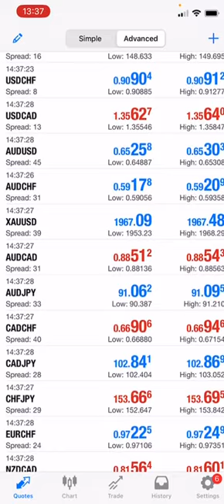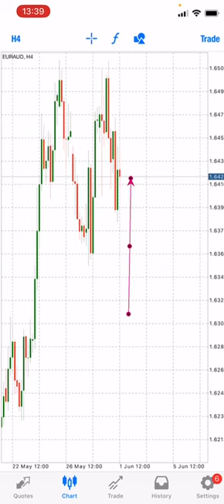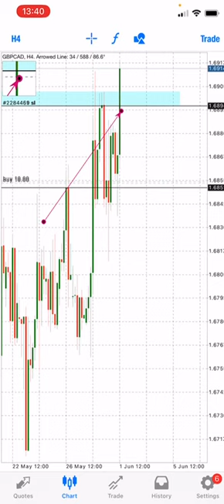1️⃣GBPCAD DONE AND DUSTED1️⃣💵💵 Searching for the next victim...🇧🇫👨‍💻👨‍💻